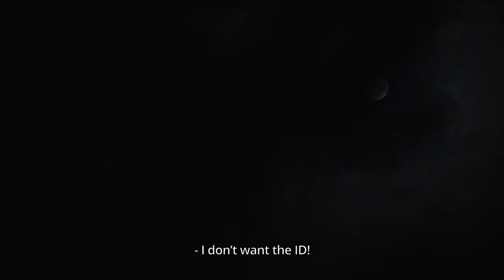200 Meters – Trailer of the 12th ALIFLM Home Edition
Fiction, Director: Ameen Nayfeh, Palestine/Jordan/Qatar/Iceland/Italy/Sweden 2020, 90 min., Arab./En./Hebr. with En. ST

Mustafa (Ali Suliman) and his wife Salwa (Lana Zreik) live 200 meters apart in two villages separated by the wall. Every evening, Mustafa greets his family from balcony to balcony, but this distance seems irreparable when he learns that his son is lying in a hospital bed. Rushing to cross the Israeli checkpoint, Mustafa is denied on a technicality. But a father won’t give up and he will do anything to reach his family. A 200-meter-distance becomes a 200 kilometer journey, as Mustafa, left with no choice, attempts to smuggle himself to the other side of the wall. 200 Meters is a cynical and pulse-pounding odyssey in which a father must fight against the absurdities and paradoxes of life in Palestine. The film premiered at the Venice International Film Festival and won numerous awards in various international film festivals.